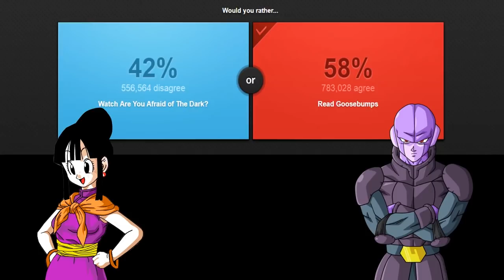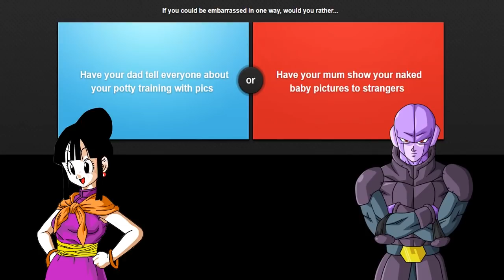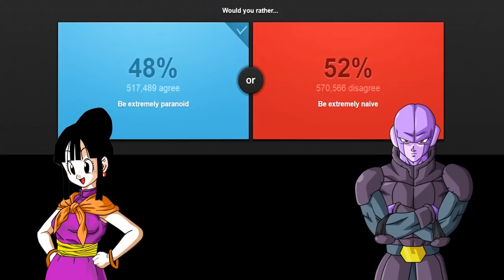ChiChi Plays: Would You Rather? ft/ Hit the Legendary Assassin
Want more of your favorite Kaoi K Mom? Well then be sure to check out the voice behind yours truly on Twitch!